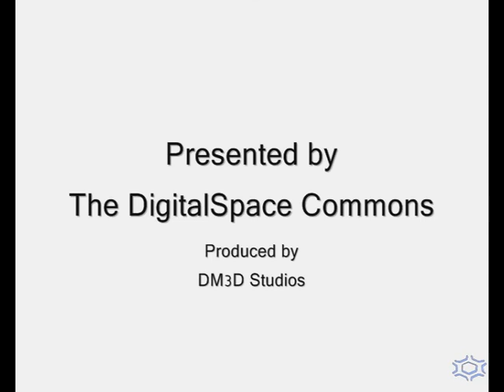DigitalSpace: Virtual MSL-based Lunar Rover Test Drive for NASA (2005-06)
DigitalSpace: Virtual MSL-based Lunar Rover Test Drive for NASA (2005-06) for RLEP2 Program.